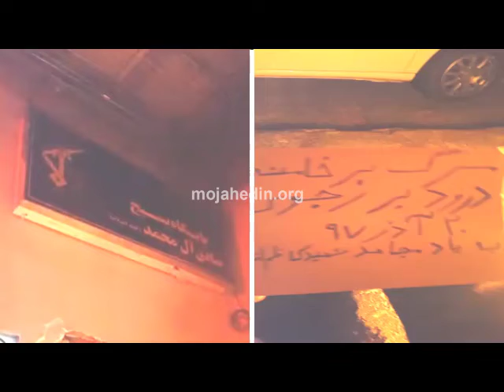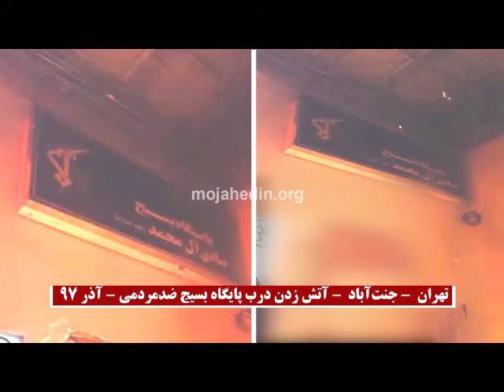ورودی پاسگاه بسیج سرکوبگر در تهران به آتش کشیده شد